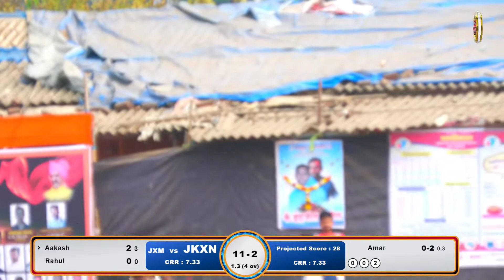JK NIGADE VS JAYVEER 11 MODAKWADI